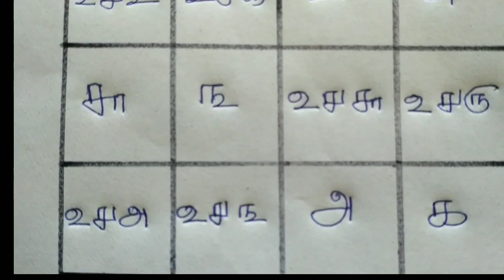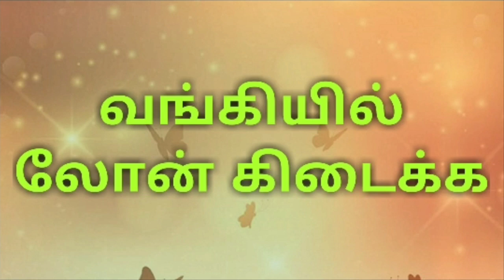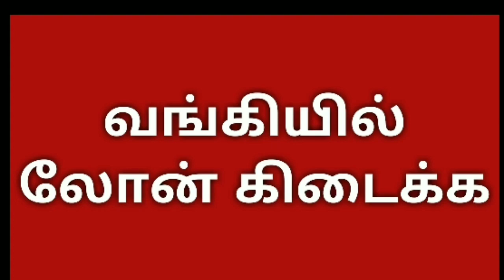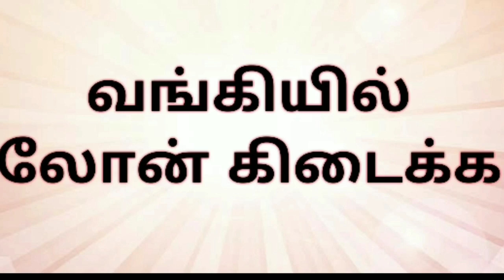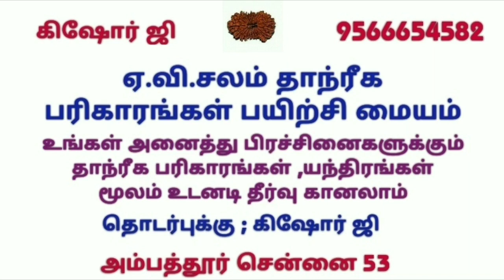வங்கியில் லோன் கிடைக்க எளிய தாந்திரீக யந்திரம்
சென்னை அம்பத்தூர் OT யில் நேரில் சந்தித்து
தொழில் , வியாபாரம் , படிப்பு , குழந்தை பாக்யம் , கணவன் மனைவி பிரச்சினைகள் , கடன்பிரச்சினைகள் , வீடு , மனை விற்க வேலை இல்லாத நிலை , தொழில் தடை , திருமண தடை , எதிரிகள் தொல்லை , செய்வினை கோளாறு என உங்கள் அனைத்து பிரச்சினைகளுக்கும் ஜோதிட தாந்ரீக பரிகாரங்கள் , யந்திரங்கள் மூலம் உடனடி தீர்வு காண பிரச்சினை உள்ளவர்கள் மட்டும் என்னை தொடர்பு கொள்ளவும்

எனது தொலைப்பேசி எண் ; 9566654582